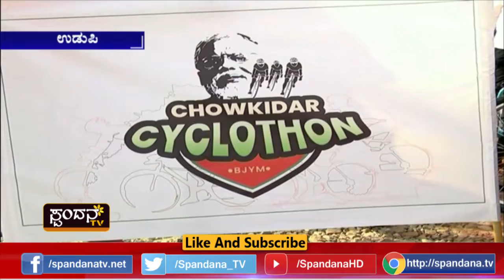ಸೈಕಲ್ ರ್‍ಯಾಲಿ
ಶೋಭಾ ಕರಂದ್ಲಾಜೆ ಪರ ಸೈಕಲ್ ರ್‍ಯಾಲಿ
ಬಿಜೆಪಿ ಕಾರ್ಯಕರ್ತರಿಂದ ಪ್ರಚಾರ ಕಾರ್ಯ
ಪ್ರಧಾನಿ ಮೋದಿ ಪರ ಘೋಷಣೆ